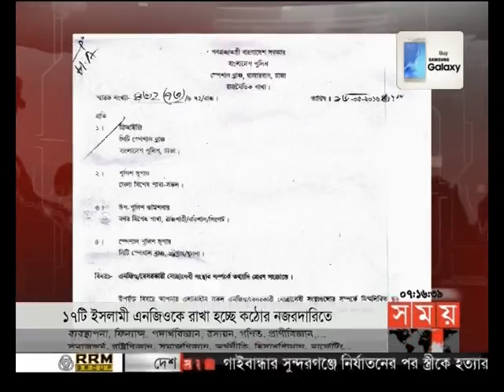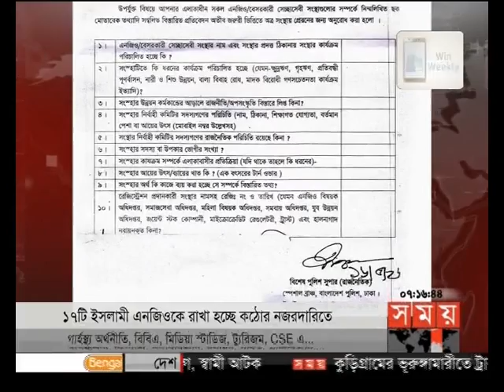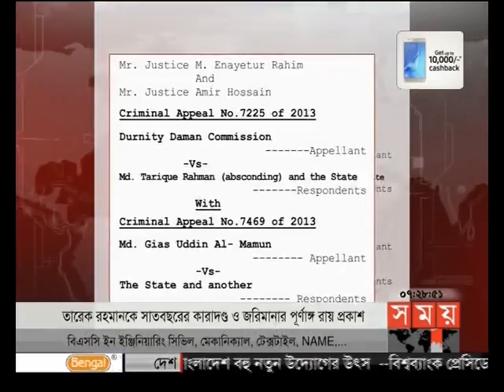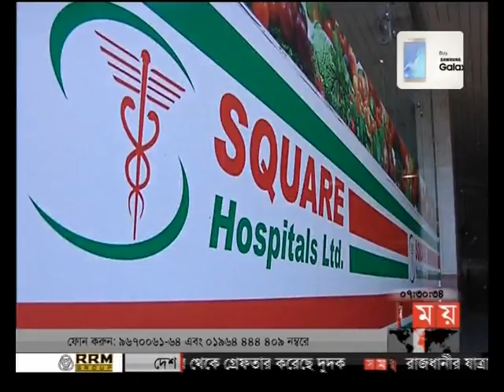সন্ধ্যার সময় (সন্ধ্যা ৭টা)